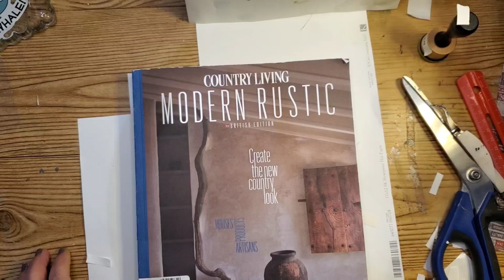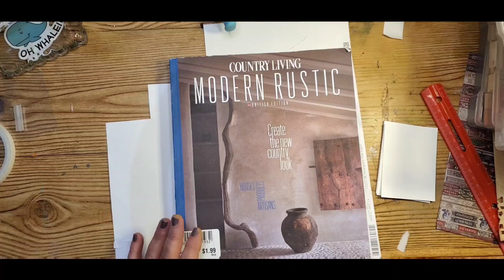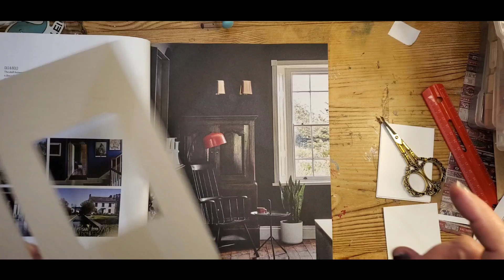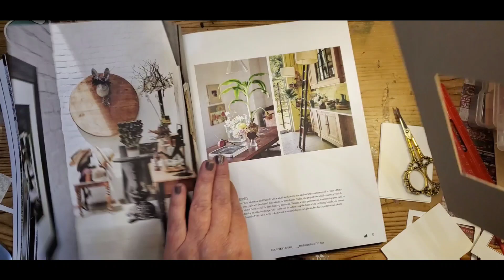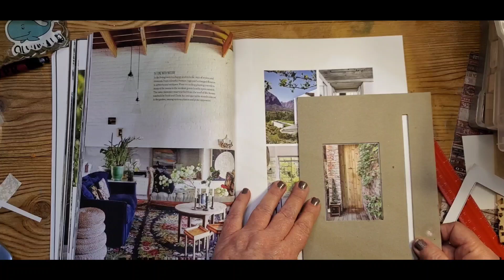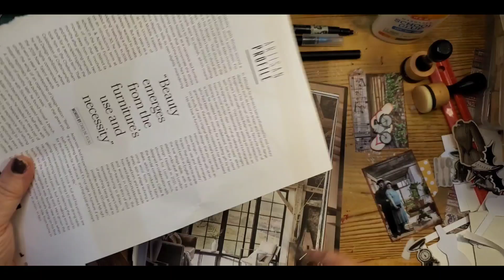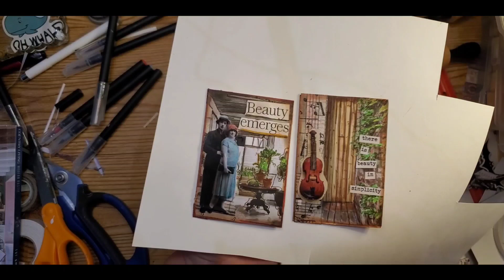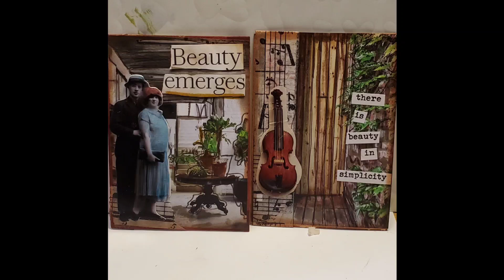Using a Magazine and a Template to Create ATC, Journal Cards and More!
Today I'm going to use a magazine to demonstrate how you can use very basic materials to create your ATCs, Journal Cards, and more.  Whether you're a beginner or not, I think you'll love this little template too!

My online resale Ebay store
Sell junk journals and kits